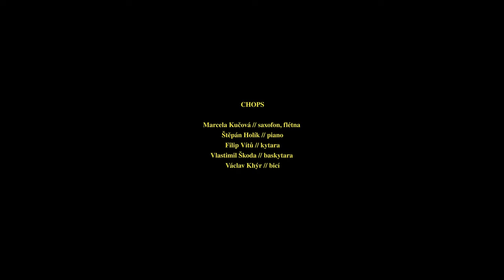CHOPS feat. Barbara Kanyzová - Hold on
Moravské divadlo Olomouc session vol. 2

Barbara Kanyzová - zpěv
Marcela Kučová - saxofon, flétna
Štěpán Holík - piano
Filip Vítů - kytara
Vlastimil Škoda - baskytara
Václav Khýr - bicí

Zvuk, mix: Lukáš Lukáš
Mastering: Studio V Zlín (Petr Vavřík)
Adam Bubík studio
foto: Jan Slovi

Děkujeme zpěvačce a kamarádce Barbaře Kanyzové za nazpívání písně, Moravskému divadlu Olomouc a Veronice Hessové za poskytnutí prostor.